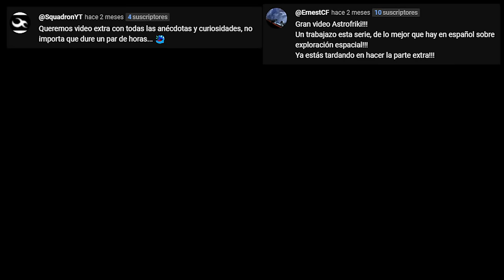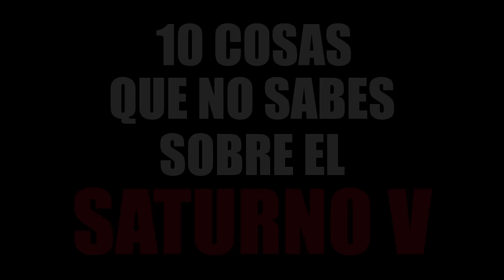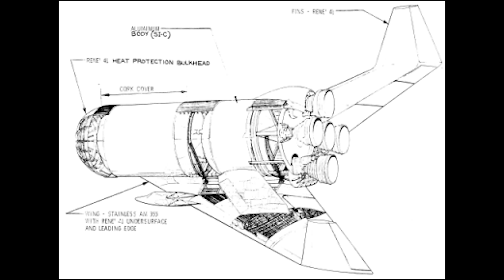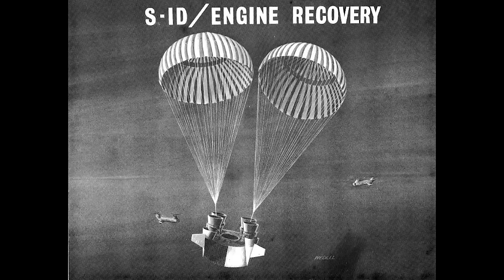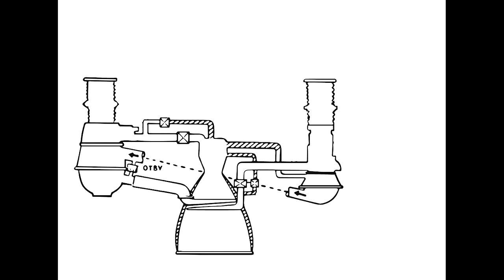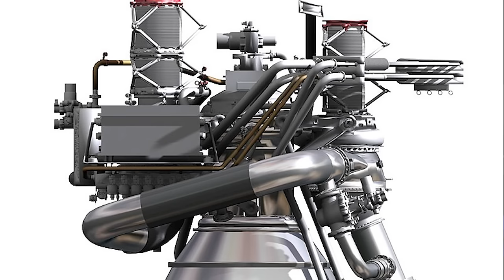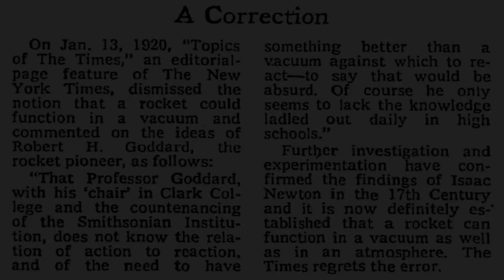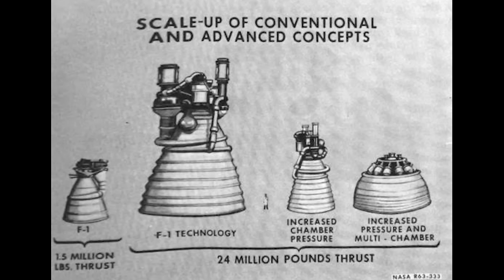Saturno V (Documental) Capítulo EXTRA: 10 historias sobre el SATURNO V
¿Creías saberlo todo sobre el Saturno V? ¡Prepárate para sorprenderte! Únete a Sergio Hidalgo, Control de Misión, Doctor Fisión y otros grandes divulgadores en un viaje al pasado para descubrir 10 curiosidades fascinantes sobre el cohete que nos llevó a la Luna. Aprenderás sobre el diseño, la construcción y las misiones de este cohete icónico. ¡Misterios, anécdotas y curiosidades te esperan en este video imperdible!

REDES de los invitados:
Angel Molina:
YT y IG @diarioastronomo

Diego Bagú:
YT y IG: @DiegoBagu

Virginia Sanchez:
YT, X y IG: @espacio_cie

YT @SergioHidalgoAero @DetrasdeSergioHidalgo @SupersonicosAnonimos
X @SergioHidalAERO

Josep Calatayud:
YT @ControldeMision @CDMExtra @SupersonicosAnonimos

Helentropía:
X @helentropia

X @Dcordovaok

00.00 Introducción
01:15 Un fotógrafo en fuga (con  @diarioastronomo  )
02:51 Prueba de zapatillas (con  @DiegoBagu  )
05:24 Derivados del Saturno V (con Virginia Sanchez)
07:45 El J-2S (con  @SergioHidalgoAero  )
09:12 El J-2X (con  @ControldeMision  )
11:38 Las dudas de Kennedy (con  @fuera_de_orbita  )
13:23 Goddard tenía razón (con  @doctorfision  )
13:56 El Saturno V usaba uranio 8con  @helentropia  )
14:51 Más derivados del Saturno V (con  @BuscaronsWalter  )
16:27 Las mujeres de la NASA (con Diego Córdova)
19:45 Me spamean 😭
22:37 Despedida y sorpresa 😏